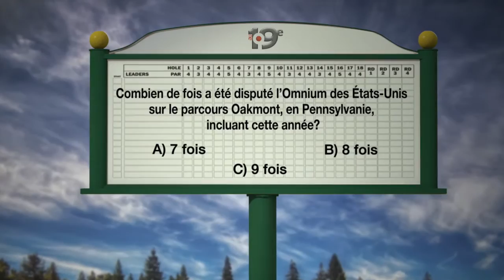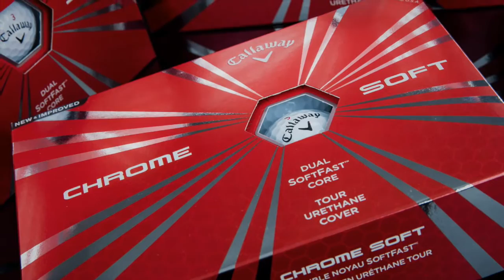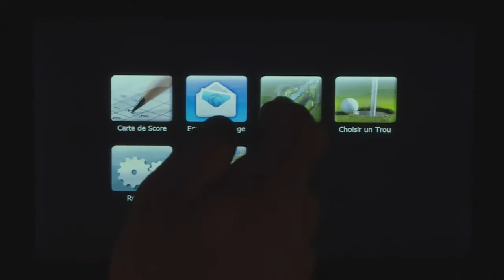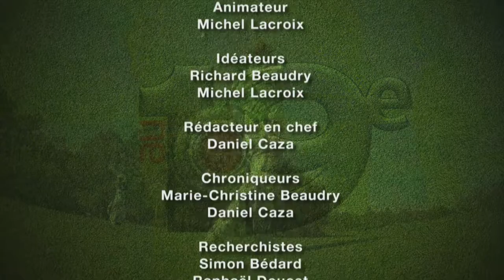Au 19e - Saison 5 - Émissions complètes - Émission 12